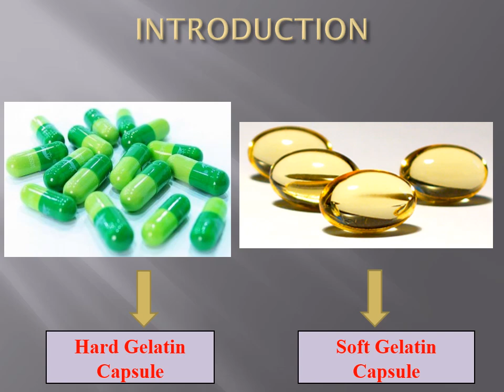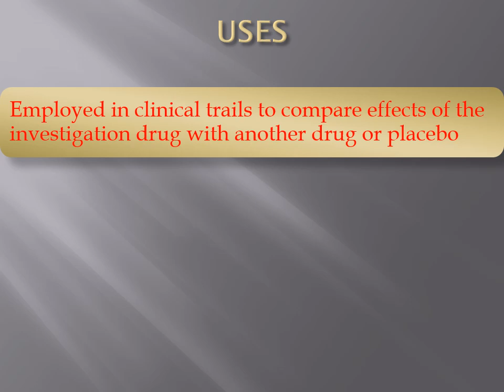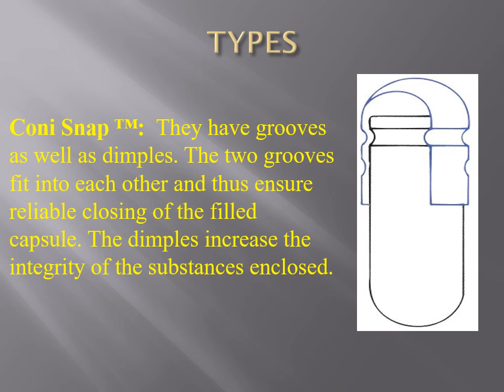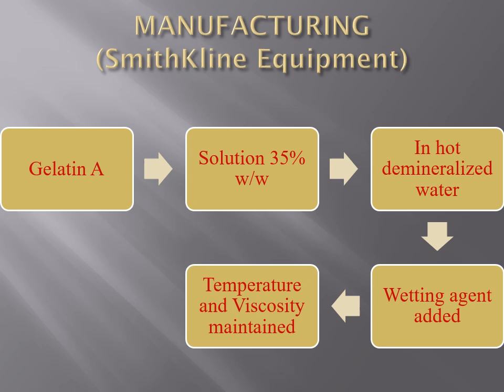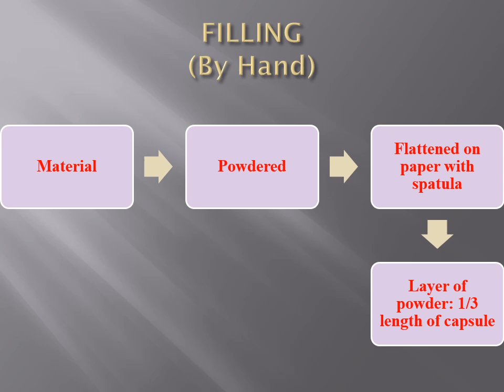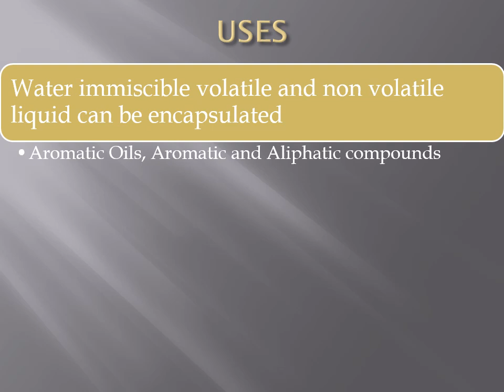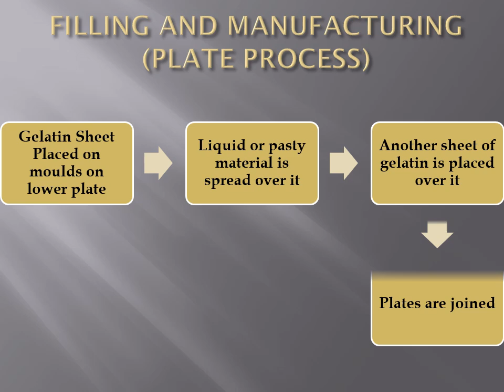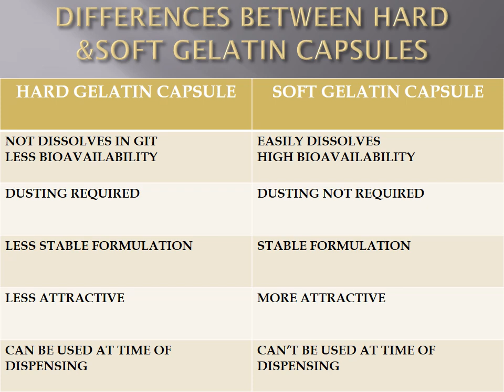Capsules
Capsules, preparation of capsules, hard gelatin capsules, soft gelatin capsules, types of capsules, size of capsules,